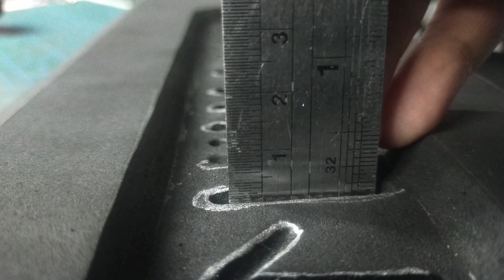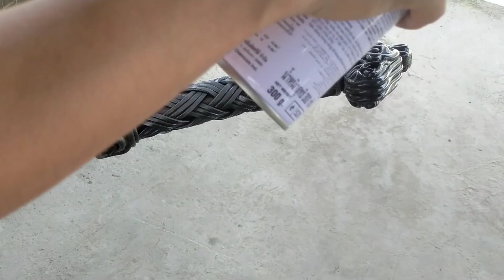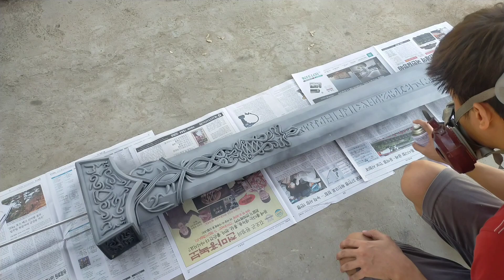Making BLAIDD from "ELDEN RING" Part 1: ROYAL GREATSWORD | Cosplay Prop Works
This will be a 3 part series of Making a full Blaidd cosplay from "Elden Ring".
First starting with his sword, imbued of the cold by Ranni, the "Royal Greatsword", as he serves as her shadow, forever loyal towards her.

It would really help me a lot with future projects!